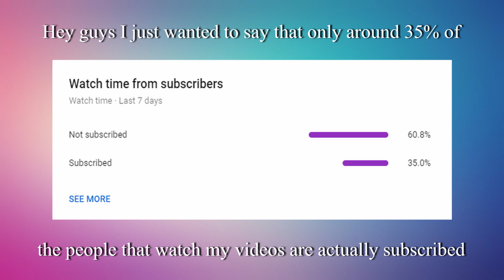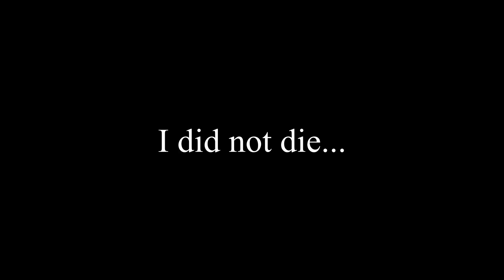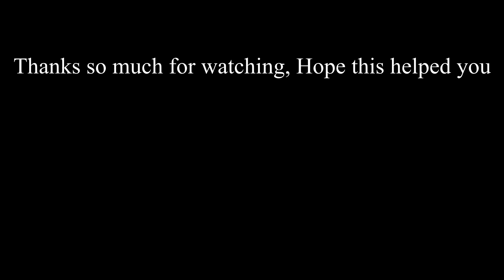Top 3 BEST Youtuber Texture packs (1.8.9 + FPS boost)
Thx for watching hope you enjoyed! 😀
The packs in order of appearance-

Rendered in 1080p 30fps

💻Monitors- Two HP 27f 27" IPS LED FHD FreeSync Monitor
🖱Mouse- Roccat Kain Aimo
⌨Keyboard- PICTEK TKL Mechanical Gaming Keyboard
🎙Microphone- Fifine K669b